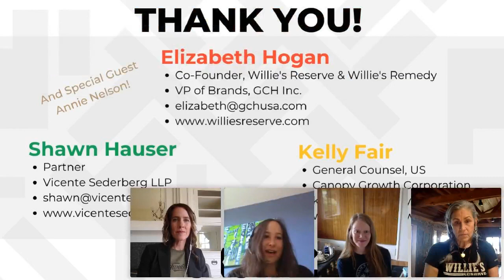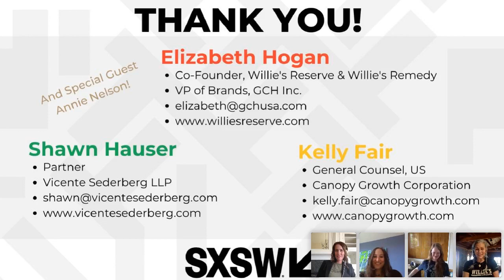Hemp Game Changers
SXSW 2020 may have been canceled, but its incredible content lives on! We're grateful for the opportunity to showcase these important conversations with leaders in the hemp industry and an audience from all over the country.

The American hemp industry is here, and its potential is extraordinary. Get to know some of the companies who are not only changing the world with hemp, but who have been working behind the scenes to change the laws and educate the masses to ensure this industry’s promise is realized. These are leaders, entrepreneurs, and innovators who are doing more than producing consumer products - they are trailblazers leading policy reform, revolutionizing natural and industrial products, and truly “changing the game.”

From their unique lens, the hemp industry leaders from Willie's Remedy, Canopy Growth Corporation, and Vicente Sederberg LLP discuss the future of the industry, its challenges, and how businesses and consumers can have a real impact by disrupting the market, benefiting the environment and shifting how society views this once forbidden resource.